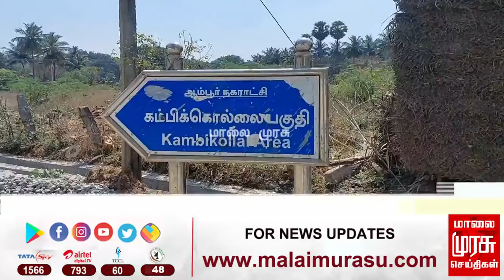திருப்பத்தூர் மாவட்டம் ஆம்பூர் அருகே போலி தங்க நாணயத்தை கொடுத்து வாக்கு பெற்றுவிட்டதாக குற்றச்சாட்டு